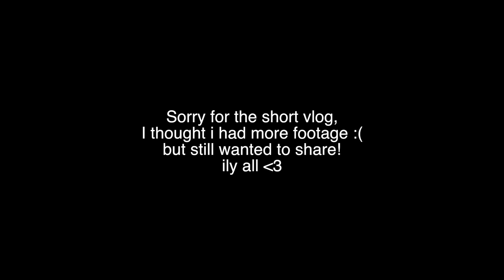BEHIND THE SCENES OF IPSY & ECLIPSE!